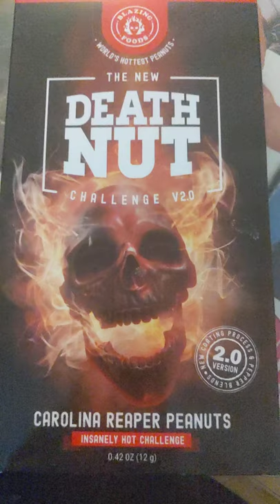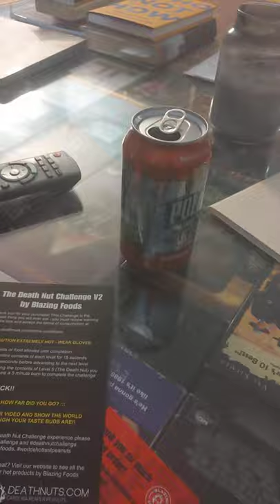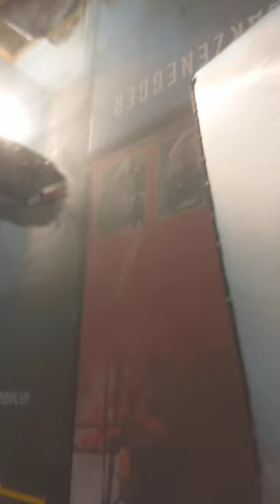DeathNut Challenge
See if any of us can win!